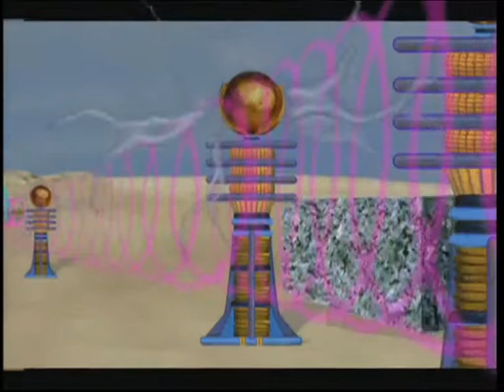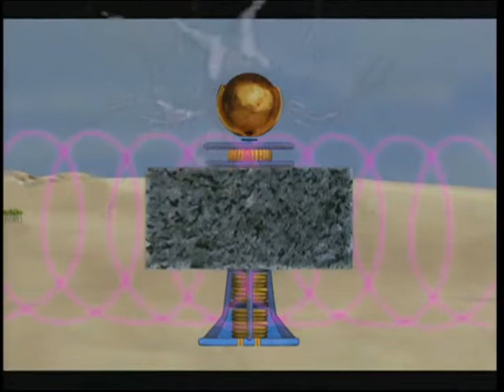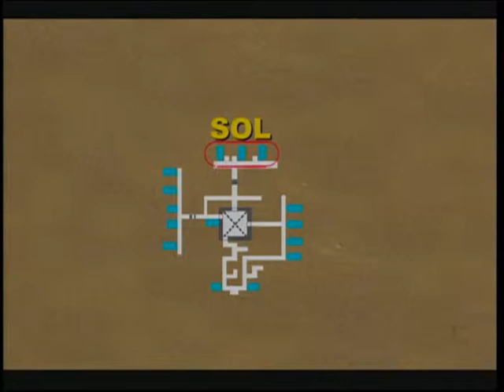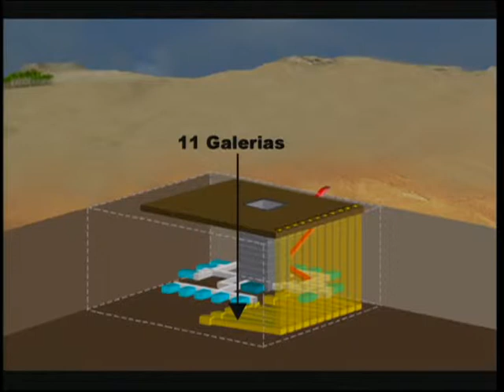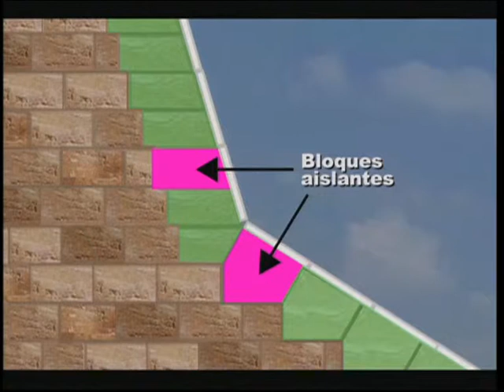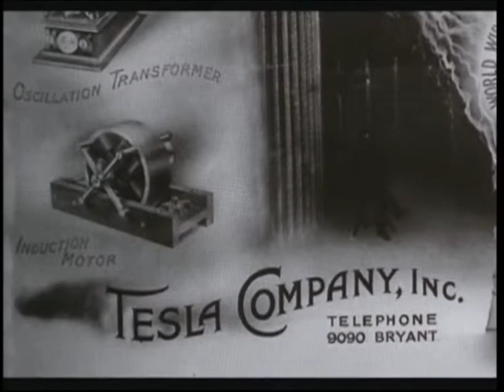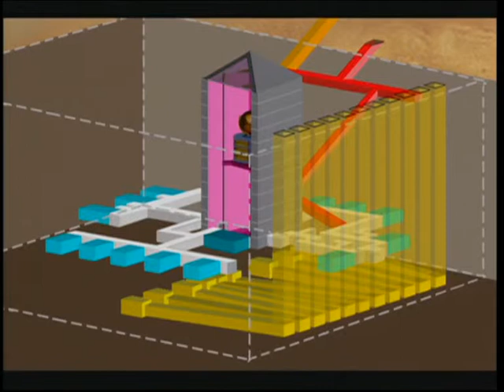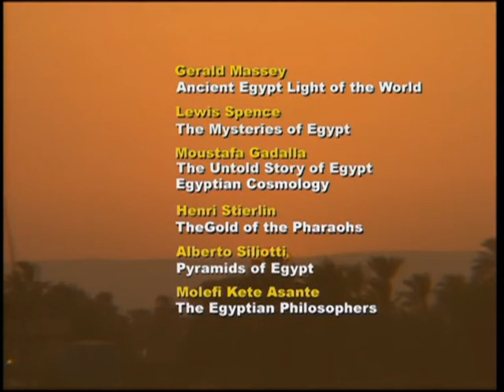06 Saqqarah, La Machine Quantique